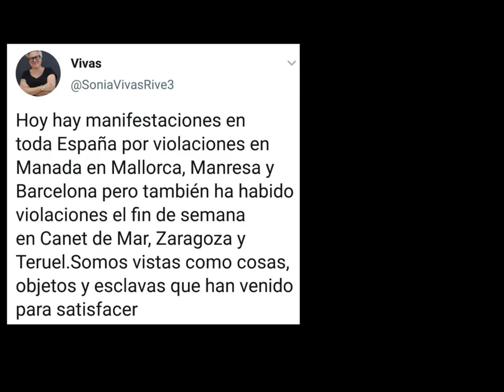200616 Pensionistas Santander. Gonzalo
Carta abierta de una persona jubilada a los Partidos Políticos:
No estamos pidiendo nada que no sea ya nuestro.
Todo lo que veis ahora a vuestro alrededor lo hicimos nosotros.
Levantamos  un país que venia de una dictadura. Tuvimos que estar curando heridas que no cicatrizaban, pero encontramos una manera de convivir con ellas. Ayudamos a nuestros padres hasta el fin de sus días: No había ayudas, eran las hijas e hijos los que tiraban del carro. Sacamos adelante a nuestras familias con muchos niños y pocos medios. Trabajamos de sol a sol en pueblos y ciudades. Y construimos la España que hoy gobernáis vosotros, como si fuera sólo vuestra.
Llevasteis a nuestros hijos e hijas a una crisis económica, que nosotras hemos mitigado, acarreando con nuestros nietos, compartiendo macarrones, tejiendo familia para que no se desmoronaran en su desesperación.
No tenéis derecho a pedirnos más sacrificios. Queremos tener lo que nos corresponde: Una pensión que nos permita vivir dignamente.
Señores y señoras Diputados Pónganse a trabajar como hicimos nosotros y resuelvan sus problemas. Revisen TODOS sus sueldos y pensiones vitalicias. Sus viajes, sus dietas, sus asesores, sus contratos añadidos en las comisiones. Reduzcan gastos empezando por Uds.
No salgan a la calle ahora en las manifestaciones, para hacer propaganda electoral.
No utilicen el Congreso como si se tratara de un circo, de una comedia chabacana, con insultos, descalificaciones y chistes malos. No nos hace ninguna gracia ver qué tono agresivo, de rabia contenida, utilizan en sus debates- Se puede decir lo mismo con educación y guardando la compostura.
Demuestren que son personas dignas de la confianza que les hemos depositado.
Y si no lo hacen, se encontrarán con sus padres y madres en la calle. Se les tendría que caer la cara de vergüenza.
Somos una generación de personas luchadoras. No van a poder callarnos la boca. Sería tremendo que tengamos que ser nosotros, de nuevo, los que tengamos que coger al toro por los cuernos.
Demuestren todos, con hechos, que miran por este colectivo de jubilados y déjennos vivir dignamente, a estas alturas de la vida.

Pásalo, somos muchas las personas indignadas y ofendidas: para que se escuche nuestra voz.